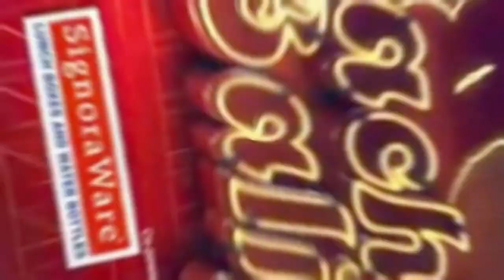Rashmi And Nandish On Nach Baliye Controversy | Nach Baliye 7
Rashmi and Nandish clarify the cosmetic surgery controversy at that happened at Nach Baliye 7. Check out what the couple had to say at IPride event.